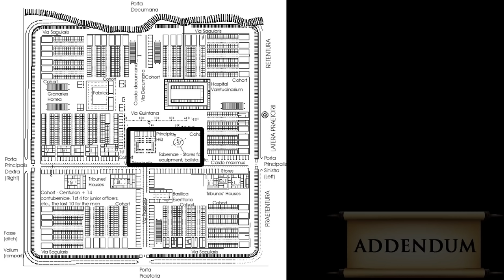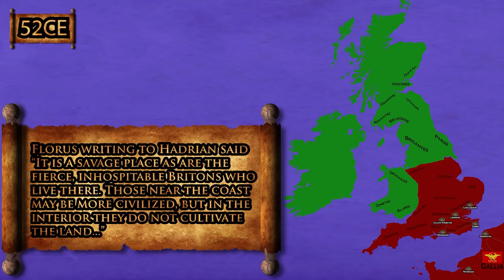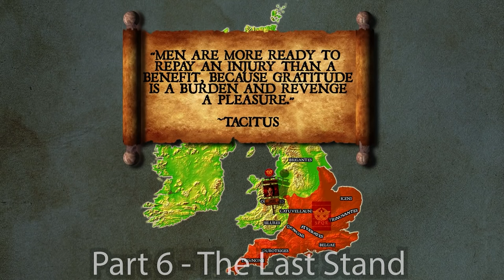BRUTAL Life of a Roman Legionary during the Conquest of Britain 43AD/CE - FULL EPISODE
This historically and chronologically accurate video puts you in the role of a Roman Legionary during the Claudian Roman Invasion of Britain in 43 AD/CE.

During this invasion, the Roman Legions of the Roman Empire brought 4 Legions into Britain and waged a successful war against the Celtic Briton natives.

This is a full episode containing the entire 7 part series.